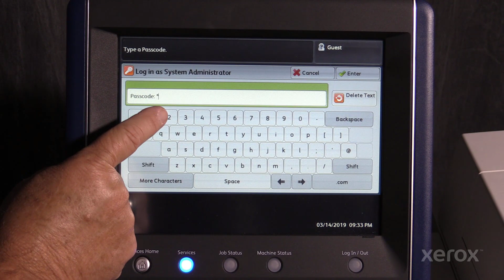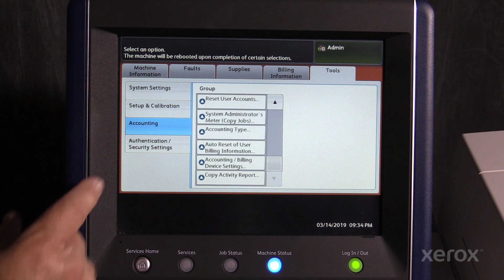Xerox® Color 550 560 570® Administration Mode Overview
This video shows Administration Mode Overview on Xerox® Color 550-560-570® Family products.